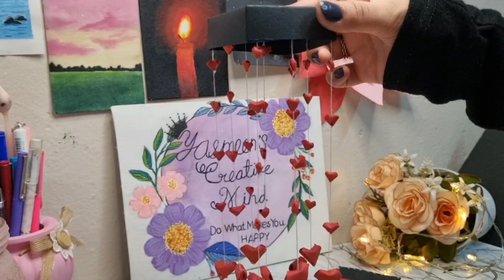Eid gift idea // Diy Craft ideas// Diy box ideas perfect way to express your love ❤️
Hi everyone ❣️

Today I will show you how to make 🥰 gift box. Perfect gift to express your love ❤️.

Do watch until the end to see the final result and don't forget to give a thumbs up for more such videos.👍